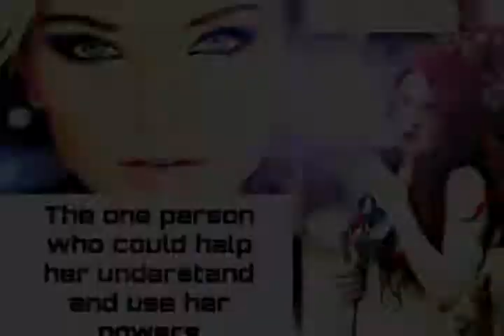Spellbound: The Awakening Trailer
Trailer for my second book Spellbound: The Awakening which comes out on 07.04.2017